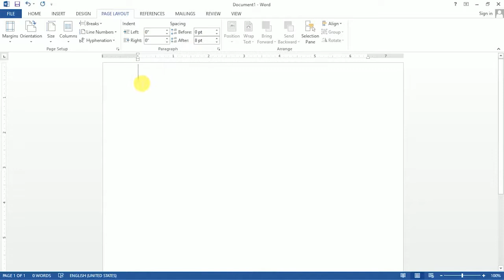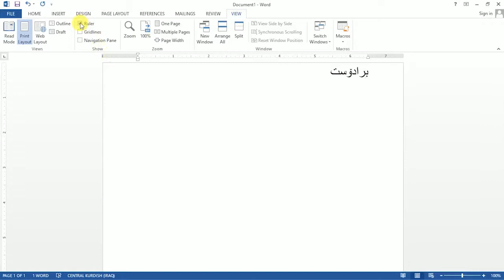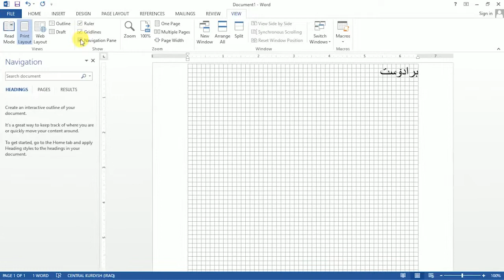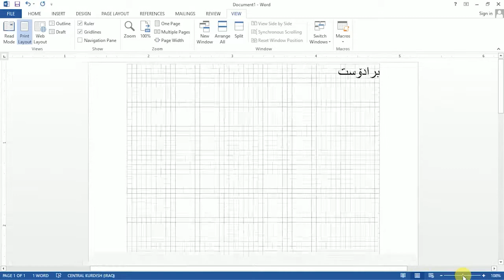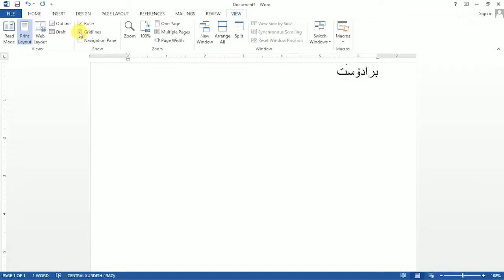Microsoft Word - Pagelayou tview